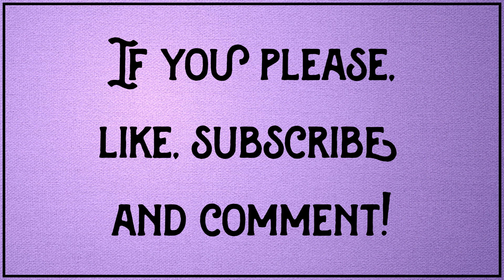Little Fears Presents: Screen Time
▬▬▬▬ Past Tales ▬▬▬▬

▬▬▬▬ Attribution ▬▬▬▬